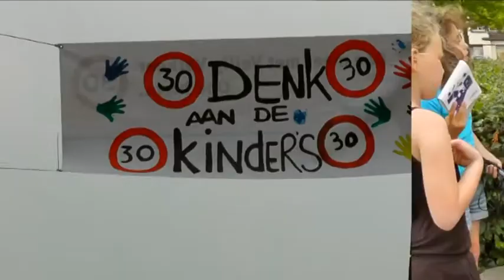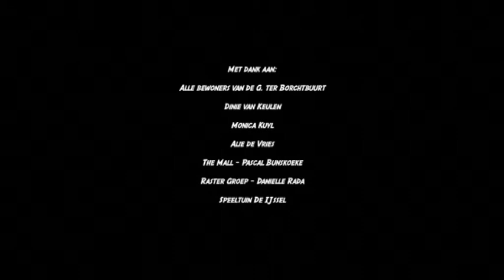Reportage 'De Zandweerd Crew' - maandag 15 juli 2013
De Zandweerd Crew geeft, op geheel eigen manier, een beeld van De Zandweerd.